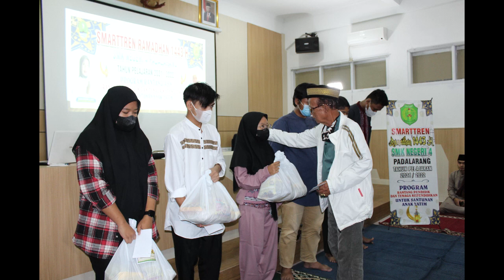Rantang Cinta GTK SMK Negeri 4 Padalarang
Kegiatan Rantang Cinta GTK SMK Negeri 4 Padalarang, sebagai akhir rangkaian kegiatan smartren ramadan